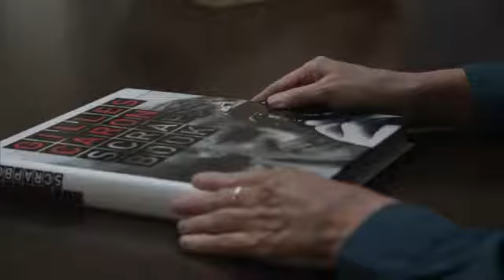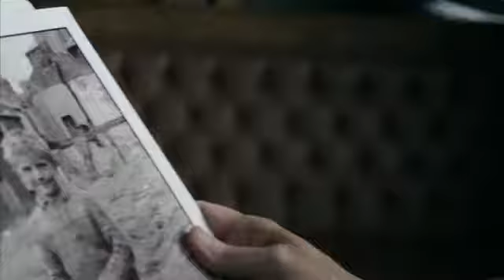"Ιστορία ενός βλέμματος" της Μαριάννας Οτερό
Θα μπορούσε να είναι ενα ακόμη ντοκιμαντέρ για κάποιον φωτογράφο όμως η περίπτωση του Ζυλ Καρόν, ενός θρύλου της φωτογραφίας, μας αποκαλύπτει με τον πιο άμεσο και δραματικό τρόπο, πόσο σημαντικό είναι το βλέμμα στην καταγραφή της ιστορίας, πόσο αμφιλεγόμενος μπορεί να είναι ο ρόλος και το έργο ενός φωτογράφου που ταυτόχρονα γίνεται ο δράστης, ο κατήγορος κι ο συνένοχος των γεγονότων της εποχής του.  Κανένα κλικ φωτογραφικό δεν είναι τυχαίο, περίεχει τη γνώση, την ευαισθησία, τον Πολιτισμό, τις αξίες και κυρίως το "βλέμμα" του φωτογράφου. Η ταινία είναι κάτι παραπάνω απο ένα απλό ντοκιμαντερ με σειρά ιστορικών πλέον φωτογραφιών και γίνεται ενα εγχειρίδιο εργασίας για το πόσο σημαντική κι υπεύθυνη τελικά δουλειά ειναι η επιλογή της αποθανάτισης της στιγμής μέσα στην Ιστορία.  Και κάτι ακόμη πιο σπουδαίο. Πόσο φως είναι απαραίτητο να περιέχει ο δημιουργικός καλλλιτέχνγης φωτογράφος για να περιγράψει το...σκοτάδι της εποχής του.  Ενα σκοτάδι που τις περισσότερες φορές λούζεται απο το εφήμερο φως των προβολέων της προπαγάνδας.